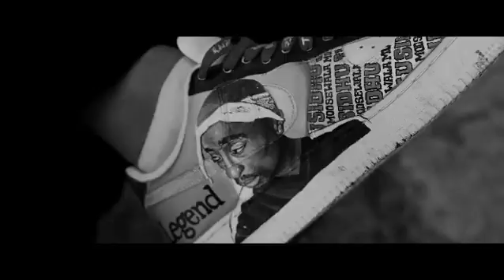Last ride song